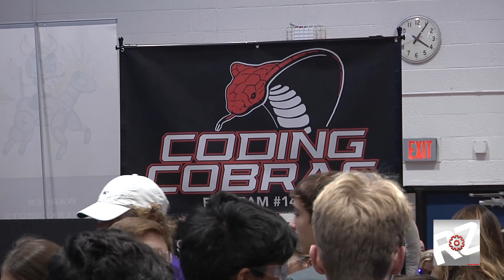FTC 14790 Coding Cobras | STATE CHAMPS! RoboZone